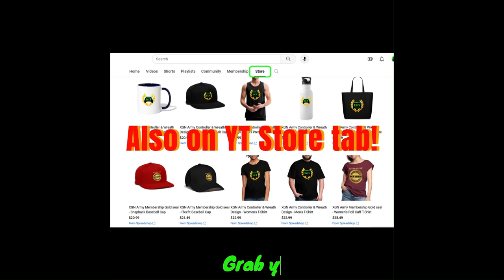MK1 how to do Janet Cage Kameo CANCELLED Brutality!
Mortal Kombat 1 how to do Janet Cage kameo "cancelled" No One Looking Brutality finisher on XSX. MK1 Smoke and Janet Cage Kameo gameplay with kameo Brutality on Xbox Series X. Playing Mortal Kombat 1 Premium edition.